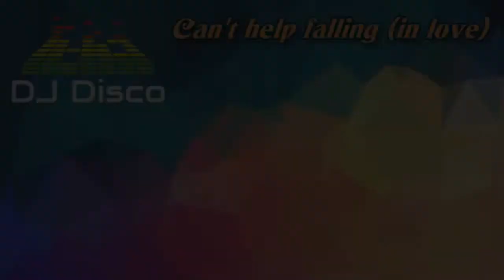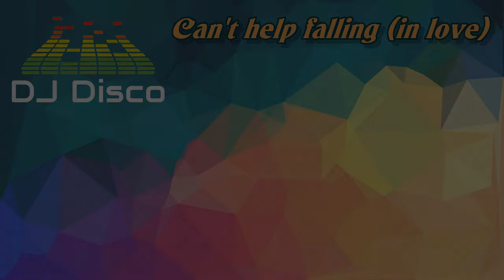[Cover] Can't help falling (in love)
Cover di un noto pezzo di Elvis Presley, “Can’t help falling (in love)” dalla colonna sonora del film “Blue Hawaii” (1961) in cui lo stesso Elvis appare come protagonista principale. La melodia di questo brano è basata su un'antica canzone del XVIII secolo.

This is a cover of a well-known song by Elvis Presley, "Can't help falling (in love)" from the soundtrack of the "Blue Hawaii" movie (1961) in which Elvis himself appears as the main protagonist. The melody of this song is based on an ancient song from the 18th century.